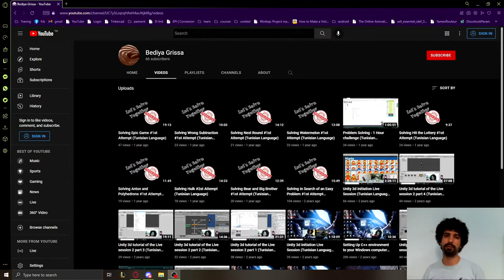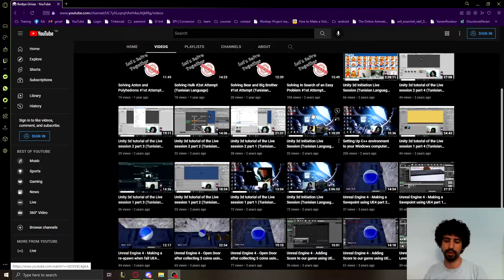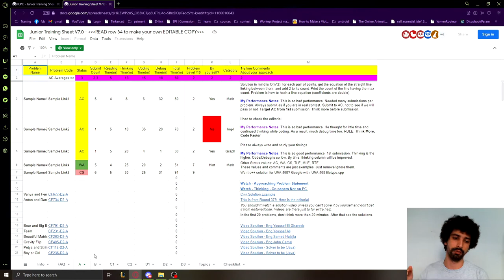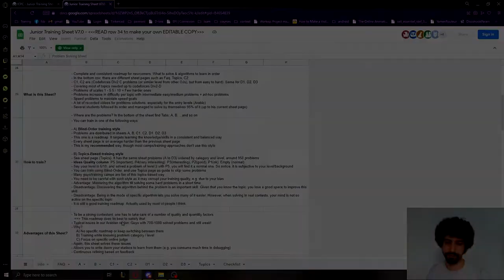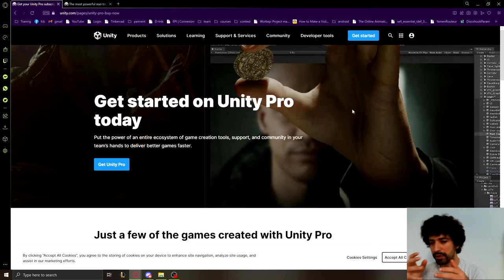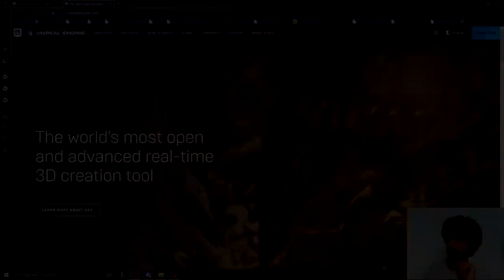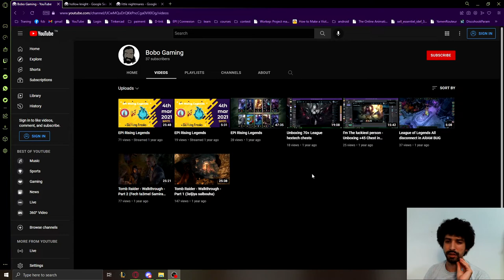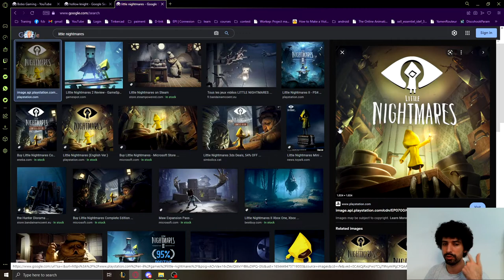I'm Back (Future Plans)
Hello Dear Amazing People,

Description
I create educational content sharing my knowledge about information technology (IT) trying to help the community learn more stuff.

Parts
0:00 Introduction
0:30 Explaining my content
1:40 Competitive programing plan
4:09 C++ future plan
5:13 Surprise future plan
6:13 My second channel
8:38 Outro

Don't forget to give us your feedbacks.